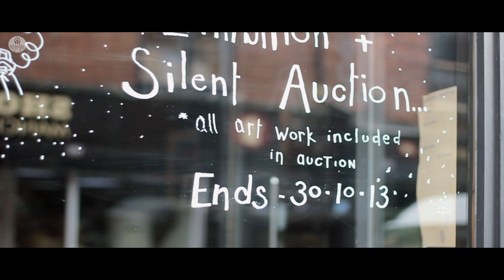The Writings On The Wall - Street Art Exhibition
Manchester based urban photographer Ness Cohen created a street art exhibition of images and paintings, which ran for 8 weeks, until Wednesday 30th of October '13.

All items on display belong to a silent auction with the profits going to Homeless Charity - Mustard Tree. The Closing Party, with live painting by Manchester's most talented Street Artists, is on Wednesday 30th of October, from 6pm. Come along and win all these street art paintings, done live, in a raffle on the night and place your last chance bids on all the auction items!